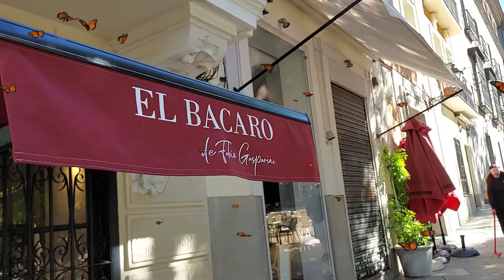El Bacaro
El Bacaro es uno de los restaurantes italianos con mejor reputación de Madrid gracias al trabajo de su chef Fabio Gasparini